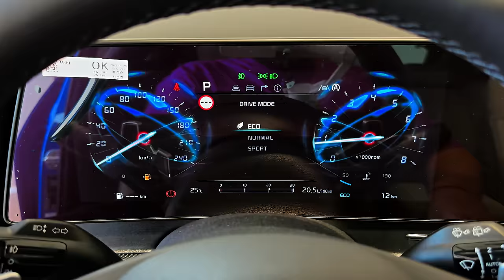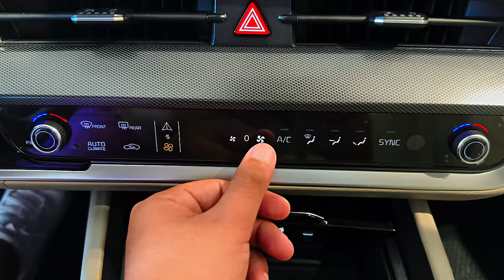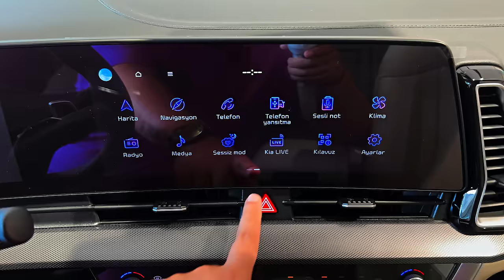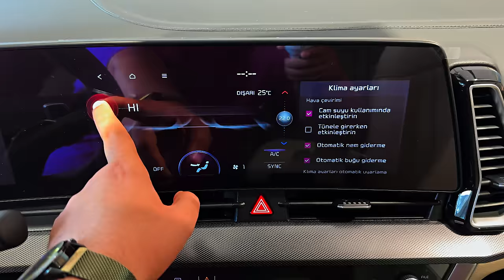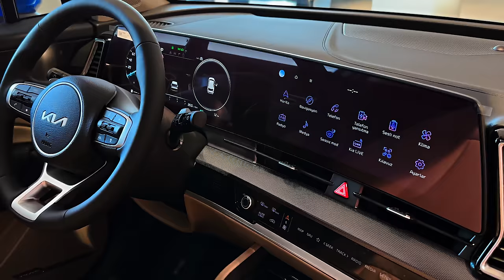2023 Kia Sportage - Most Attractive Car!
Thanks: Kia Özaydın Otomotiv

Overview

To keep a firm hold on new-vehicle shoppers, compact crossovers such as the Kia Sportage make space their number-one priority. The two-row Sportage is spacious and is offered with a 187-hp four-cylinder engine that lacks significant kick. The more powerful Sportage Hybrid and PHEV, reviewed separately, mostly fix that gripe. Up against the likes of the Mazda CX-5 and Honda CR-V, the Sportage uses a bevy of standard features and equipment, with an affordable starting price to sweeten the temptation. Front-wheel drive is standard on most trims, but all-wheel drive is available. The Sportage’s distracting design keeps it from being mistaken for another crossover, but it does share much of its DNA with its corporate sibling, the Hyundai Tucson.

After a major overhaul last year, the Kia Sportage sees some less dramatic changes for 2024. Kia fits airbags to the second-row seats and LED projector headlights as standard equipment on all Sportage models. They've also dropped the all-wheel-drive SX trim for 2024.
LX: $28,415
EX: $30,415
X-Line: $33,215
SX: $33,915
SX-Prestige: $35,915
X-Pro: $37,415
X-Pro Prestige: $39,215

The midrange EX appears to offer the most value here, adding desirable features such as the larger 12.3-inch infotainment screen, wireless smartphone charging, and heated front seats.

The Sportage's default powertrain is a 187-hp 2.5-liter four-cylinder that mates to an eight-speed automatic transmission and either front- or all-wheel drive. We sampled both the base four-cylinder and the hybrid powertrain during our initial test drive and were more satisfied with the latter than the former. At our test track, the nonhybrid Sportage needed 8.6 seconds to hit 60 mph versus only 7.4 seconds for the hybrid. The Sportage rides on a new platform with a longer wheelbase than the previous generation, and ride comfort is improved as a result. The introduction of rugged-looking trims such as the X-Line gives the compact ute an off-road vibe, but the X-Pro actually has some equipment to help tackle the rough stuff. It rides on black 17-inch rims and all-terrain tires and features a selection of drive modes.

Inside, the Sportage makes an impression with a snazzy design highlighted by a huge digital display on the dashboard and other various eye-catching details. The interior is available in an attractive two-tone color scheme as an option, but if you prefer an all-black cabin that's available too. The center console boasts a rotary shift knob, a push-to-start button, and a myriad of other controls that blend into the piano-black bezel. Thanks to bigger dimensions overall as well as a longer wheelbase, the Sportage has more rear-seat legroom and 40 cubic feet of cargo space behind the back seat. There's also a dual-level cargo floor for even more versatility.